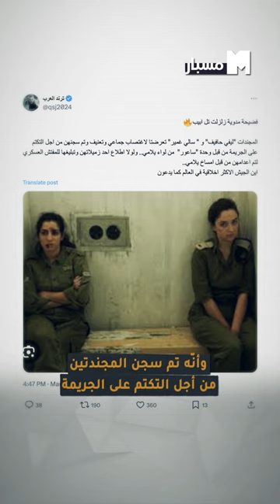منصة مسبار | هل الصورة لمجندتين إسرائيليتين تعرضتا للاغتصاب في جيش الاحتلال؟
الصورة نُشرت في عام 2014، وهي للممثلتين الإسرائيليتين دانا إيفجي ونيللي تاغار، خلال أدائهما في فيلم "Zero Motivation" الكوميدي الإسرائيلي، الذي يسلط الضوء على الخدمة العسكرية النسائية الإلزامية في الجيش الإسرائيلي، والملل الذي تعيشه النساء المجندات خلال تلك الفترة.

المصادر